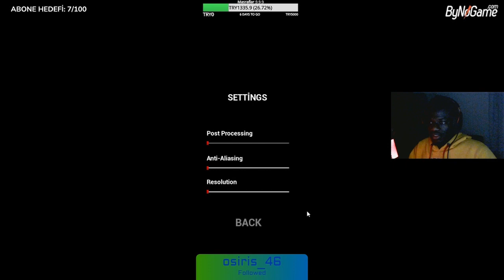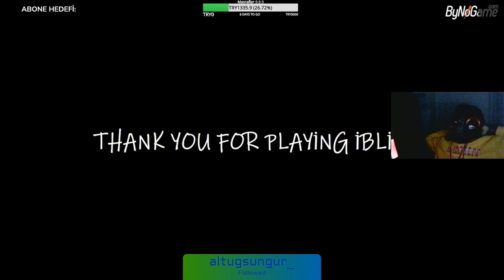GANALI SADAT - İBLİS OYNUYOR! (TÜRK YAPIMI KORKU OYUNU)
Yeni bir video, iyi seyirler.